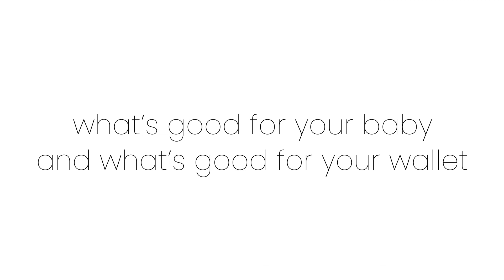Abby Convertible Crib and Changer (by Delta Children)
A convertible crib that grows with Baby, a convenient changing table, even a storage piece: You’ll find so many ways to use the Abby Crib N Changer. The adjustable crib converts to a toddler bed, daybed and full size bed to accommodate growing kids. Plus, the attached changing table with water-resistant changing pad sits above two spacious drawers and an open shelf for easy organization